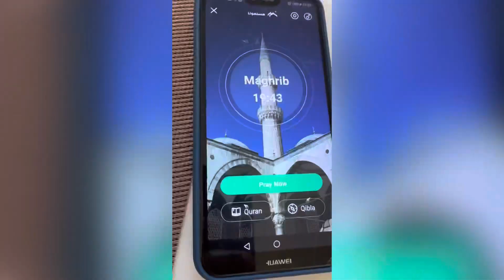প্রবাস জীবনের রমজান।🇸🇪🇸🇪🇸🇪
সুইডেনে আমরা যে শহরে বাস করি সেখানে আমাদের রোজার দিনকাল কেমন হয়ে থাকে তাই তুলে ধরার ক্ষুদ্র চেষ্টা করলাম। যদিও এখানে সপ্তাহিক দিন গুলো একরকম ব্যস্ততায় কাটে , আর সপ্তাহিক ছুটির দিনগুলো অন্যরকম । আশা করি সবার ভালো লাগবে। ভালো লাগলে লাইক, কমেন্ট, আর শেয়ার করে আমাদের পাশে থাকবেন।